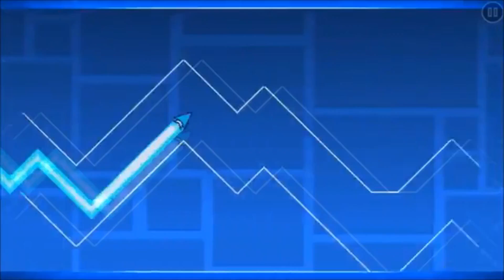[NEW] BEST LAYOUTS OF THE WEEK #25! Geometry Dash 2.11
If you want more LOTW, like :D

🎶Music🎶

FAQ:
- How many Hz do you have?
I have 240 Hz

I come from Norway ;)

✅Social media✅